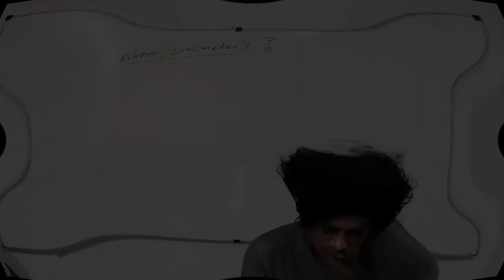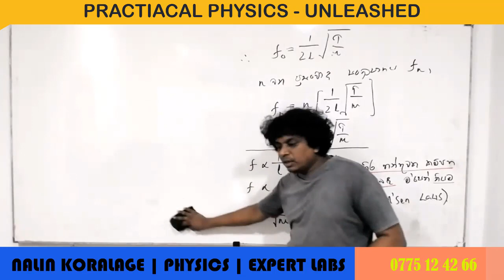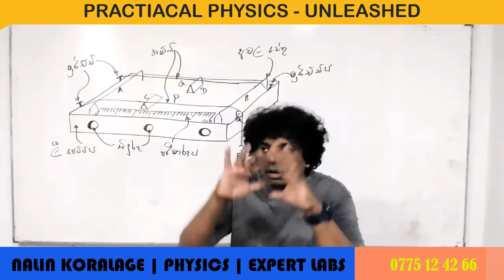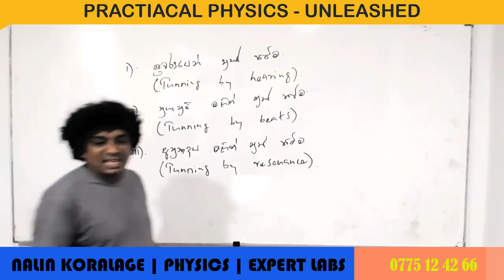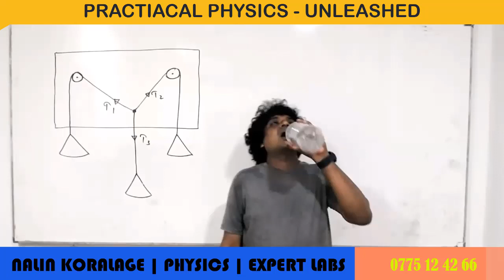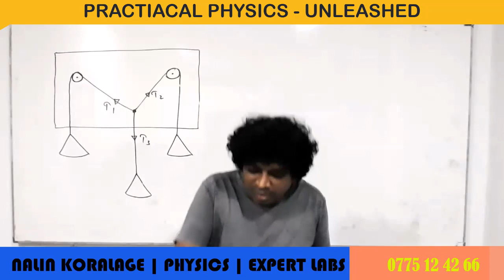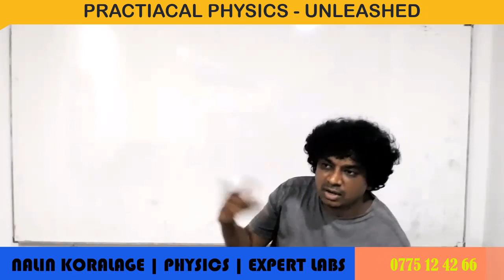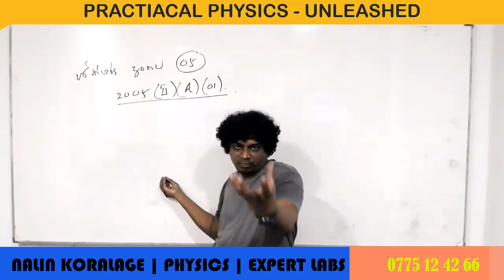SONOMETER PRACTICAL (PART 1)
This lecture is in Sinhala medium and it explains one of the main practicals in AL Physics, Sonometer. The purpose of the sonometer and what it can be used for. Hope you all will enjoy the lesson. Please be kind enough to leave feedback in the comment section & in case you wanted more lessons like this, you can mention them as well. Study-Smart. Good Luck